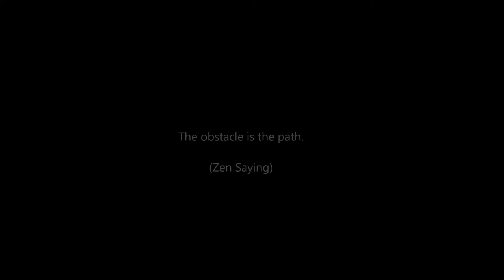Ogawa Ryu - 自然の伝統 Shizen no Dentou 縛られた Shibarareta - 2015